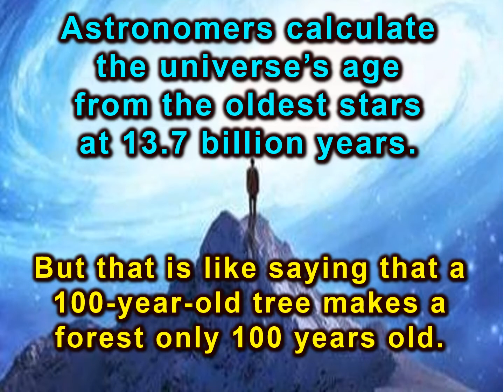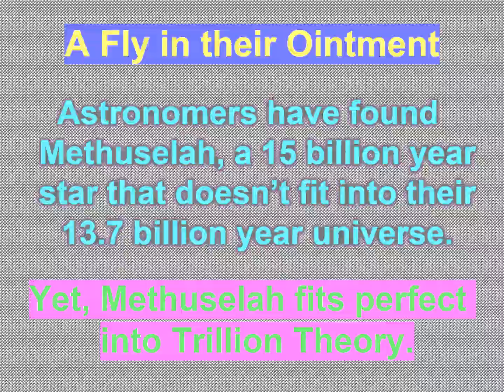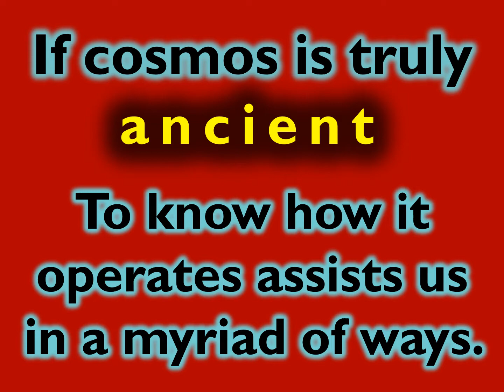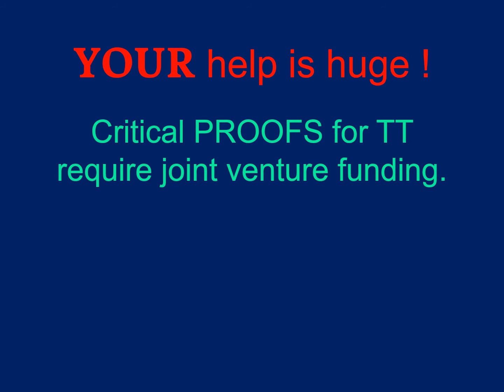Age of the Cosmos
The ancient Age of our Cosmos according to Trillion Theory is 1 trillion years. T Theory estimates the age as 66 recycles of solar systems with each cycle approximately 15 billion years, so 66 X 15 billion = 1 trillion years. This is 1 of the 20 Biggest Universe Secrets disclosed by new Trillion Theory by Canadian theorist and Trillion Theory founder Ed Luk (Lukowich). This video series is for all people who love astronomy and cosmology and new cosmic possibilities. The mission of Trillion Theory is to drill far deeper than Big Bang theory into the ancient age, origin, and operations of our trillion-year-old cosmos. My Trillion Theory provides a totally new view as to how and why our cosmos was built. Black Holes are instrumental to Trillion Theory, as they are shown to be the builders of the spheres, solar systems, and galaxies of our cosmos.